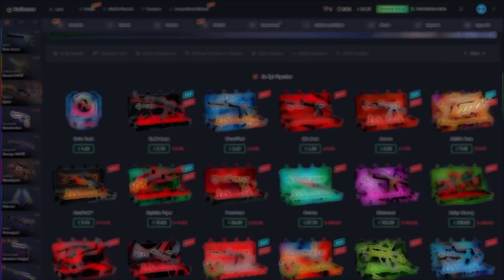WOXİC CS 2'NİN EN SEVMEDİĞİ YÖNÜNÜ AÇIKLIYOR!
xantares
imorr
imor
maj3r
xfl0ud
calyx
xantares csgo
woxic csgo
cs go highlights
s1mple
woxic
clip highlights
imor fpl
fpl
cs 2
cs 2 awp
cs 2 hile